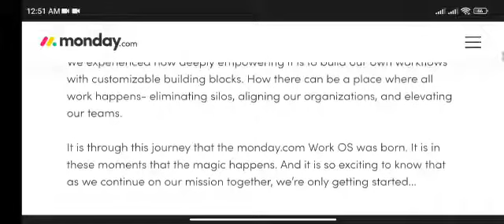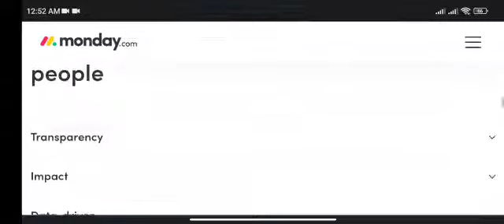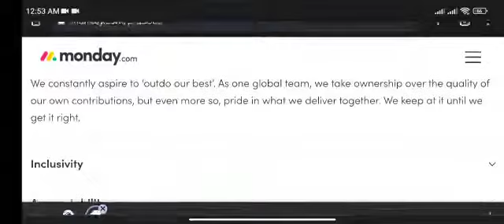How did Monday com come to be